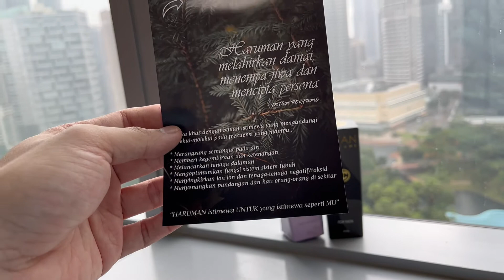Unboxing Intan Perfume